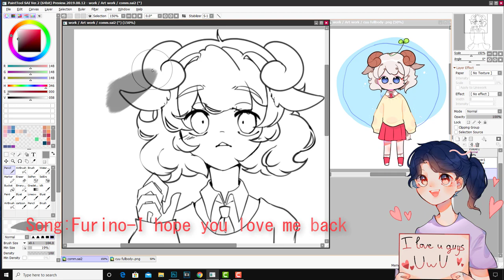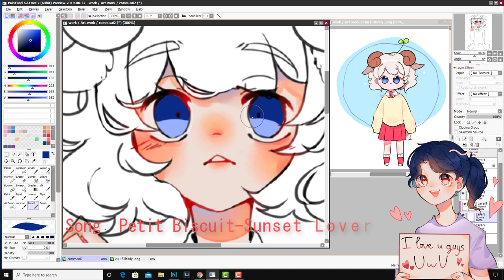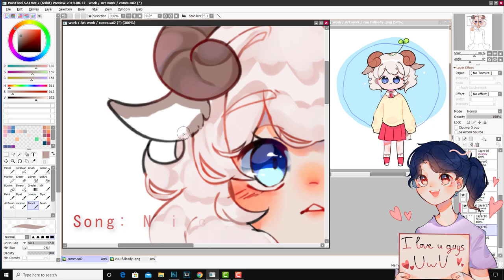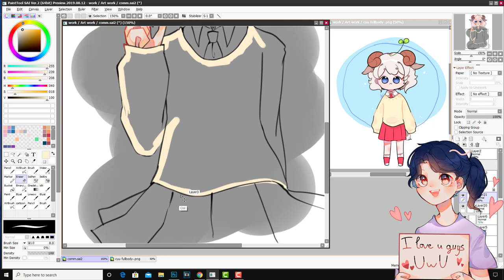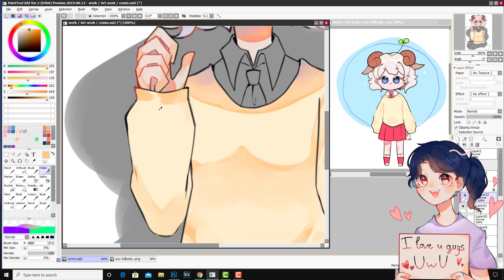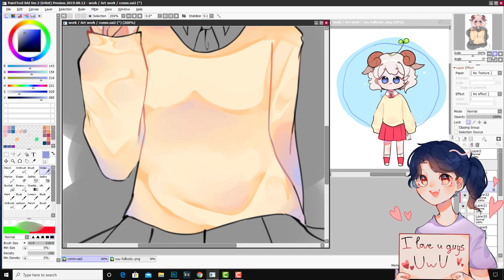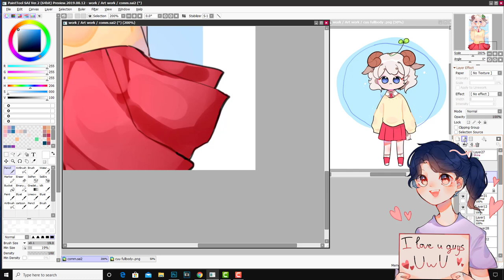[SpeedPaint]-White Sheep-|Commission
Program I used:
-Paint tool sai (to draw)
-Camtasia 9 (to record and edit)